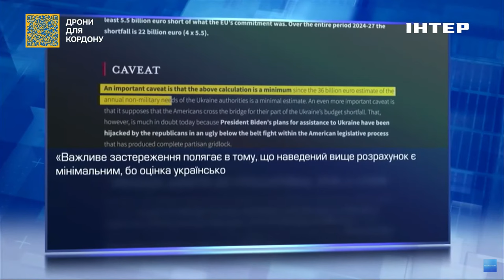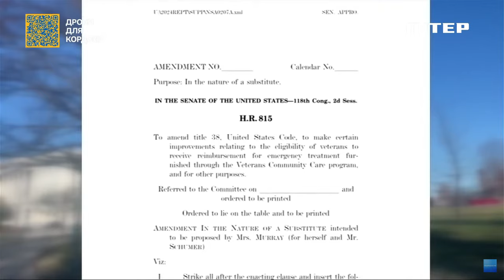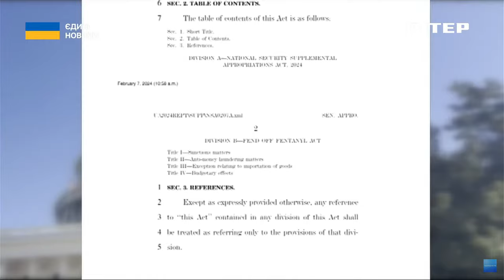Павло Клімкін розповів про "вірусне" інтерв'ю з російським диктатором путіним